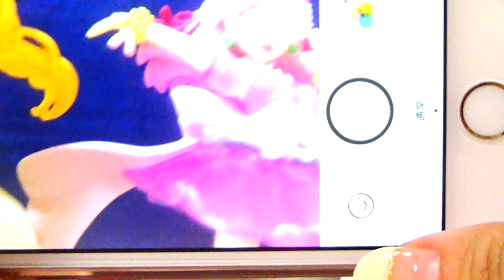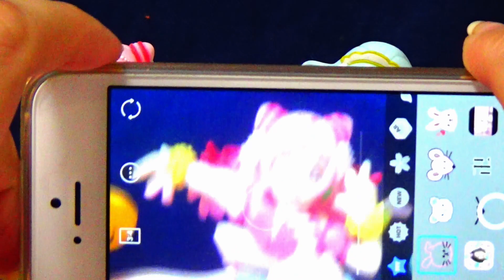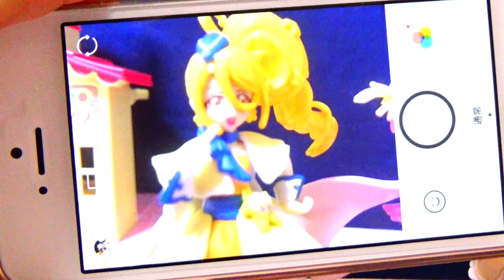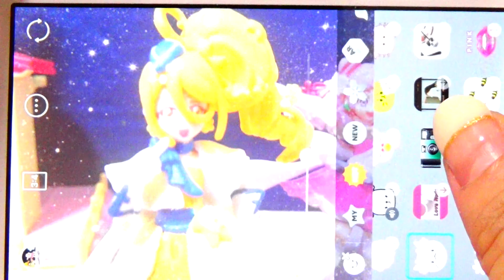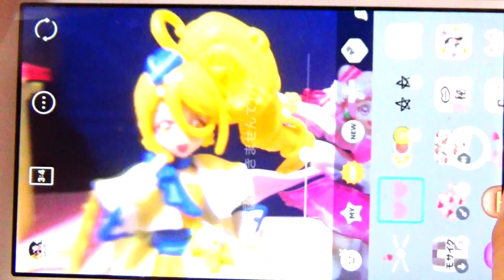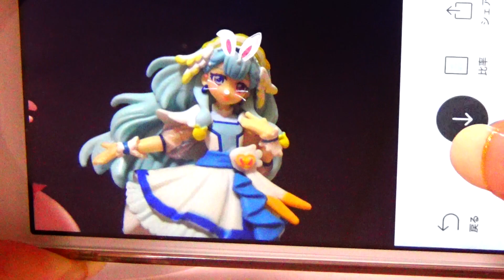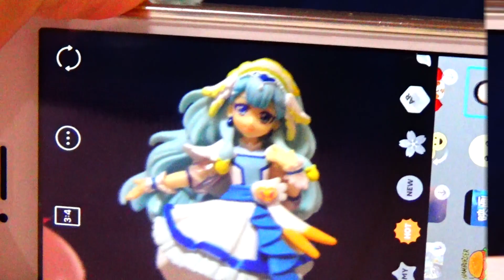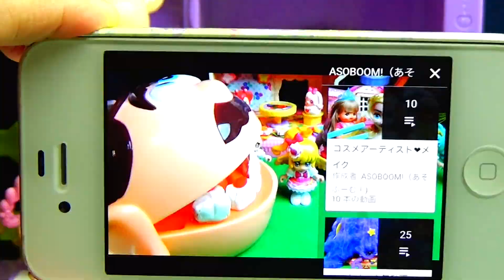プリキュアフィギュアはSNOWで顔認識できるかな？しゃしんをとってみよう☆キッズ アニメ おもちゃ ASOBOOM!♪